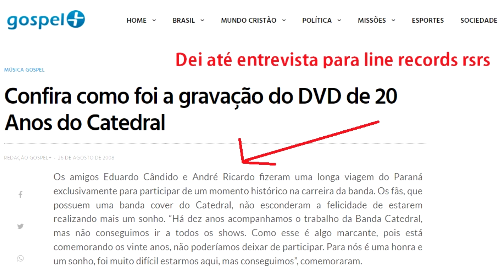Oficina G3 (Versão 2002) e Catedral Juntos em Evento!! ELES VOLTARAM e Te dou um Conselho